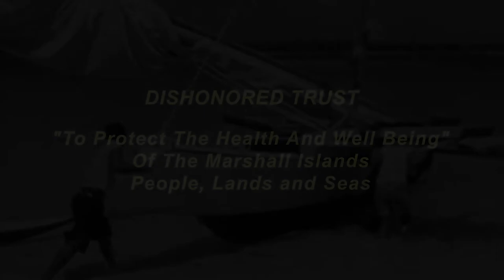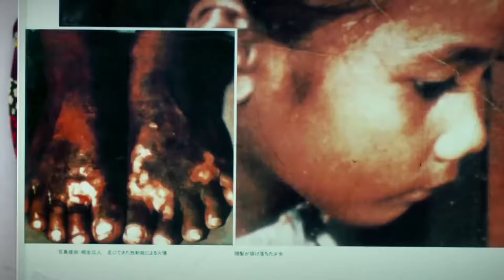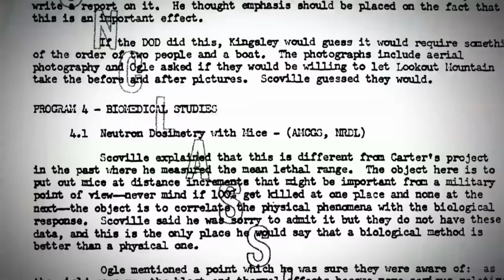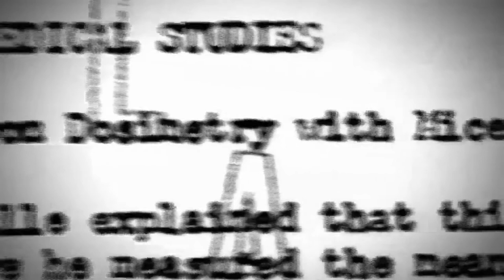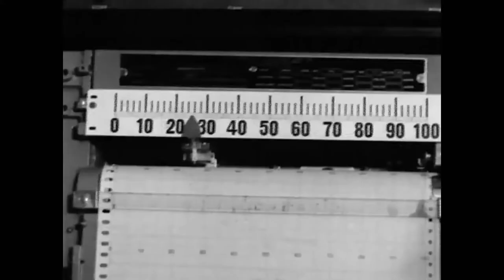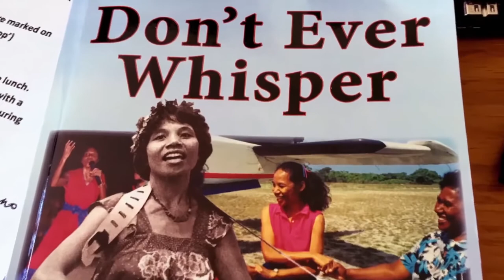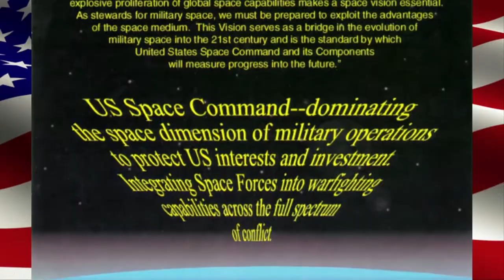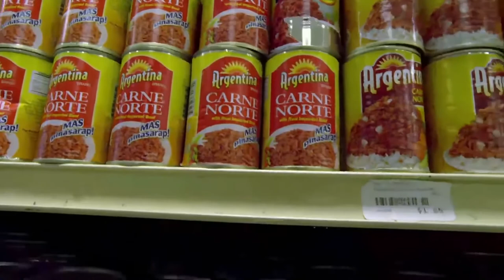DISHONORED TRUST - Marshall Islands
This program is set in the remote Marshall Islands, in the Pacific, which the United States took over as a United Nations ‘trust territory’ in 1945 with an obligation to ‘protect the population’s health and wellbeing’. From 1946 to 1958, the US exploded the equivalent of one Hiroshima bomb every day in the islands, contaminating its people and environment.

Filming on irradiated Bikini Atoll, which cannot be safely inhabited today, perhaps ever, Pilger describes the testing in 1954 of the world's first hydrogen bomb, codenamed Bravo, which vaporised an entire island, leaving a dark chasm a mile wide in Bikini's beautiful lagoon. The inhabitants had been moved to a nearby atoll, Rongelap, where the ‘unexpected’ fallout endowed them with multiple cancers.

Declassified documents describe a secret programme originally designed to test the effects of radiation on mice and used in the Marshall Islands on human beings. A US Atomic Energy official of the time describes the island of Rongelap as ‘by far the most contaminated place on Earth’.

The human guinea pigs were regularly monitored and underwent scientific examination. Many suffered thyroid cancer, deformities appeared in babies and countless survivors of the original blast died from radiation poisoning. A claims tribunal was set up and quickly ran out of money. The most moving interviews in the film are with islanders, mostly elderly women, who have survived, precariously, in poverty.

Today, the largest of the Marshall Islands, Kwajalein, is home to one of the United States’s most secretive bases, a missile launch pad designed as a ‘stepping stone to Asia and beyond’ and aimed at China.